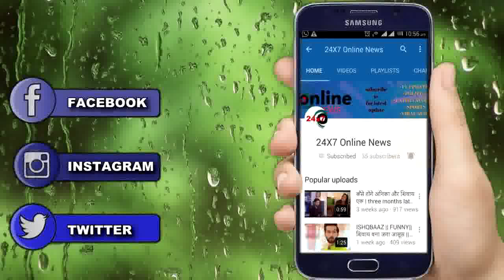SAAKK || ANOKHI की शर्त के सामने SHAURYA ने ठेके घुटने , BIG TWIST !